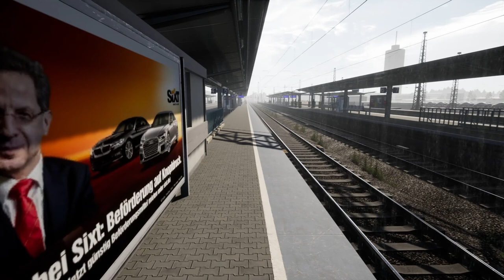Train Sim World 2: DB BR 185.6 Cargo Munchen-Augsburg [PZB M]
Cabride DB BR 185.666 from Munchen Laim to Augsburg Rbf.
Video Recorded at 4K (Ultra Settings) on Nvidia RTX 2080. File Size 15GB.

My Engine.Ini Tweaks for this video:

[SystemSettings]
r.StaticMeshLODDistanceScale=0.70
foliage.LODDistanceScale=5
r.TextureStreaming=0
r.ViewDistanceScale=2
r.Color.Mid=0.6
r.SkylightIntensityMultiplier=0.6
r.AmbientOcclusion.Method=1
r.GTAO.FalloffEnd=300
r.GTAO.SpatialFilter=0
r.GTAO.NumAngles=2
r.GTAO.UseNormals=1
r.GTAO.ThicknessBlend=0